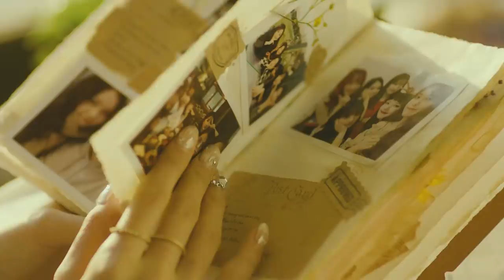여자친구 GFRIEND - 해야 (Sunrise) Teaser1